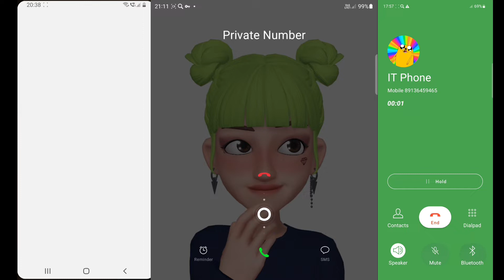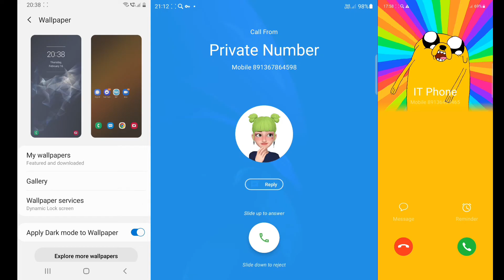Screen WhatsApp Three Split Screen Samsung Galaxy S21